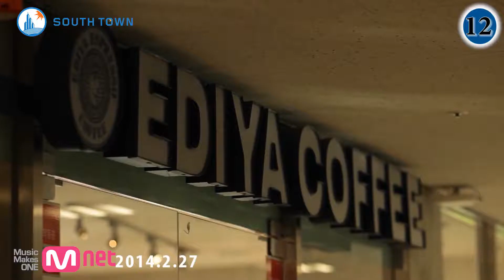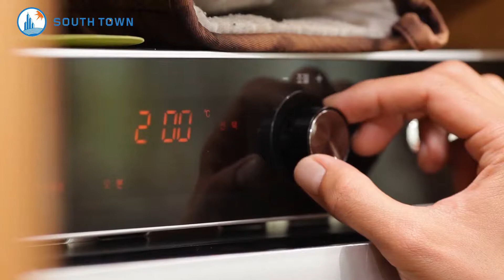422 Project Oh My LoveFeat 김상열, 이가은 1080p